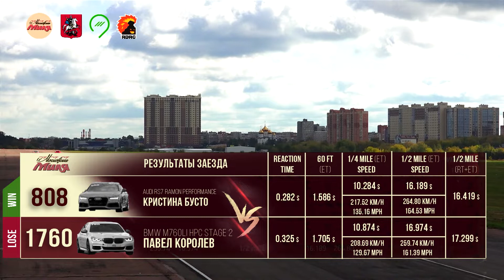Audi RS7 800 л.с. VS BMW M760Li 760 л.с. VS Audi S8 800 л.с. Московская миля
Audi RS7 Ramon Performance
Мощность - 800 л.с.
Привод - AWD
Двигатель - 4.0 V8 Twin Turbo
Пилот - Кристина Бусто

BMW M760Li HPC stage 2
Мощность - 760 л.с.
Привод - AWD
Двигатель - 6.6 V12 Twin Turbo
Пилот — Павел Королев

Audi S8 VS Performance
Мощность - 800 л.с.
Привод - AWD
Пилот - Максим Саликов